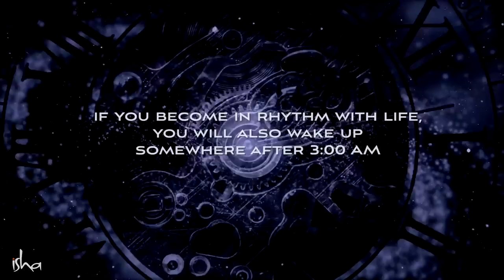Something Phenomenal Happens at 3 40 AM – Sadhguru Brahma Muhurtam